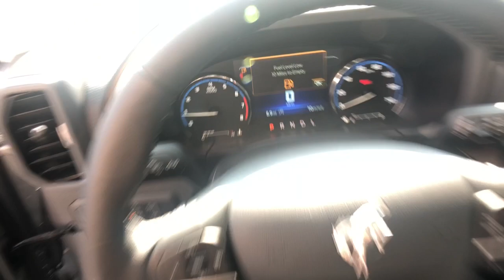2021 Ford Bronco Sport Asheboro, Greensboro, Troy, Siler City, Triad, NC 9657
Silver New 2021 Ford Bronco Sport available in Asheboro, North Carolina at Asheboro Ford. Servicing the Greensboro, Troy, Siler City, Triad, NC area.
2021 Ford Bronco Sport Outer Banks - Stock#: 9657 - VIN#: 3FMCR9C67MRB00878

Asheboro Ford
1602 E Dixie Dr

Iconic Silver Metallic 2021 Ford Bronco Sport Outer Banks 4WD 8-Speed Automatic 1.5L EcoBoostbrbr25/28 City/Highway MPG